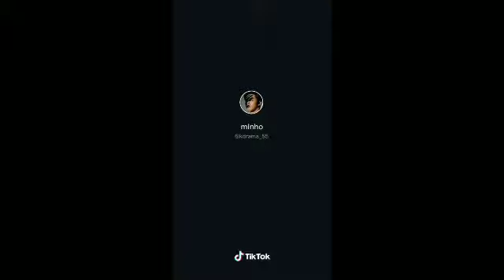LEE JUNG SOK | TIKTOK COMPILATION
Thankyou for watching tiktok video of Mr. Lee Jung Suk, I hope you enjoy this video.